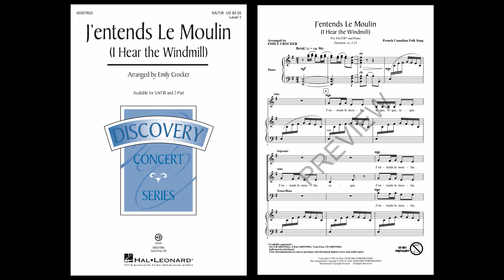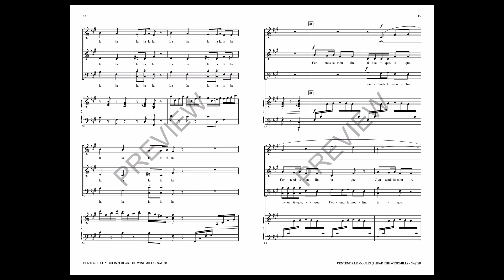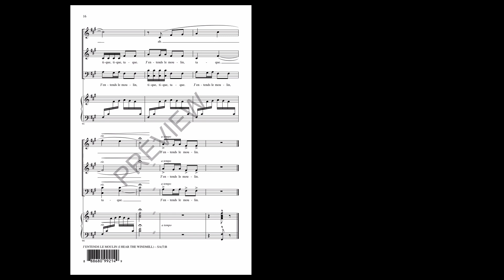J'entends Le Moulin (SATB Choir) - Arranged by Emily Crocker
Now available in SA(T)B voicing. Hear the steady ticka-tacka of the mill wheel in this brisk setting of a French Canadian folksong. Use the pronunciation guide on the VoiceTrax CD or on the inside cover to practice the French lyrics, this selection is easily learned and fun to sing!